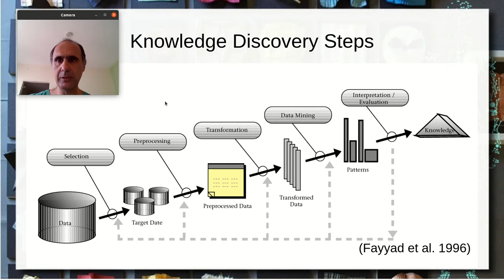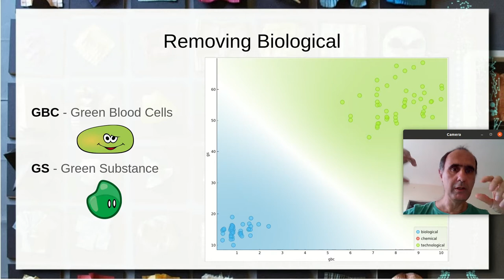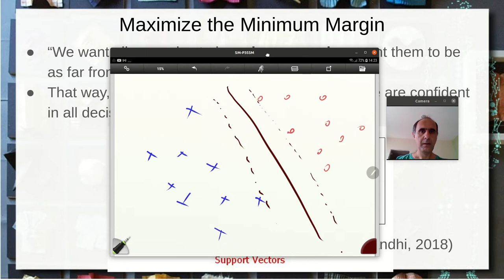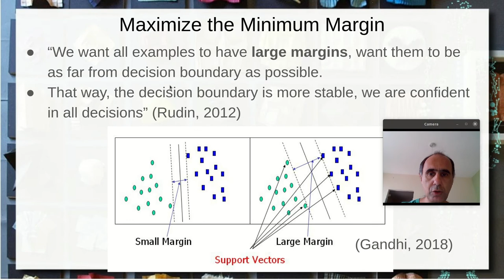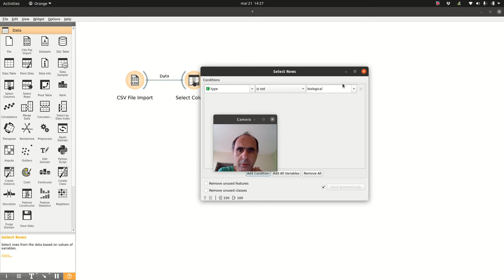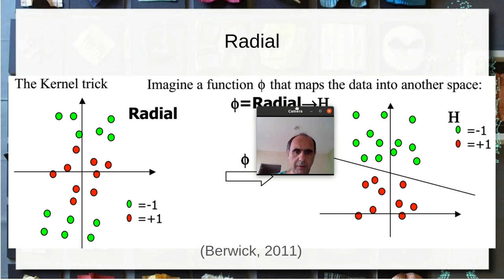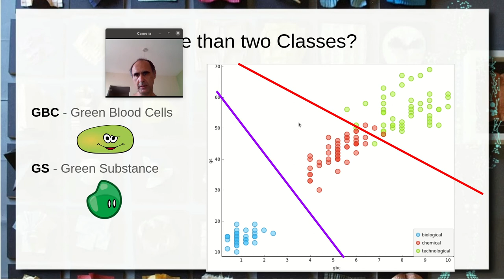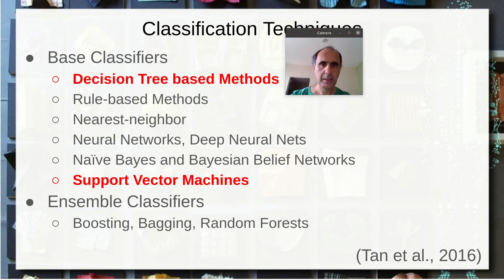Classificação e Support Vector Machine (SVM) - Ciência|Visualização|Dados|Saúde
Continuação da apresentação do tema de classificação. Simple linear classifier. Problema do hiperplano separador e Support Vector Machine (SVM). Maximizando a margem mínima e support vectors. Ciclo de aprendizagem de máquina. Separações não lineares e Kernel Trick. Classificação multi-classe e hiperplano n-dimensional.

Exemplos de classificação do Zombie Survey no Orange para determinar o tipo de zumbi a partir do exame de sangue. O modelo é comparado com a classificação de regressão estocástica e árvore.